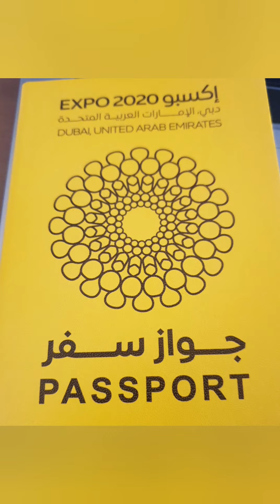Expo2020 Dubai - Bangkota